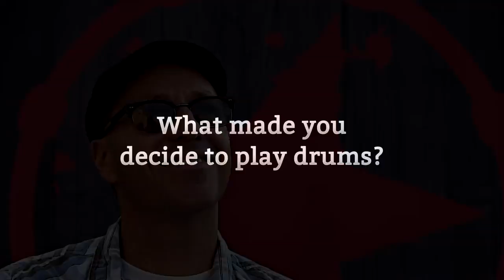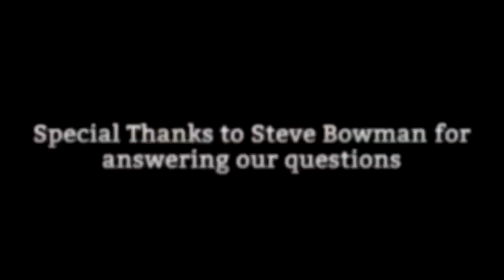Steve Bowman Interview - original drummer for Counting Crows